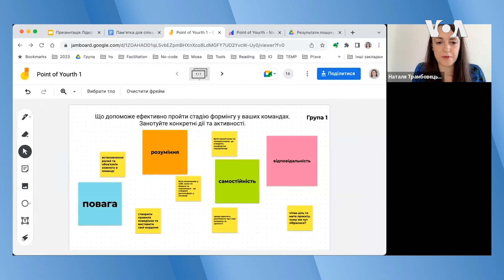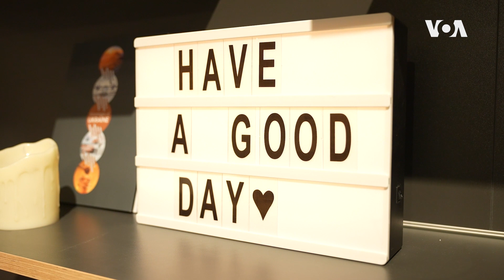И покрај војната, „Америка Хаус“ отвори канцеларија во Одеса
Во Одеса се отвори „Америка Хаус“ што претставува трет голем културен и образовен центар во Украина поддржан и финансиран од Амбасадата на САД. Овој центар требаше да биде отворен во 2022 година, но руската инвазија ги промени тие планови. Ана Костутшенкова за ова.